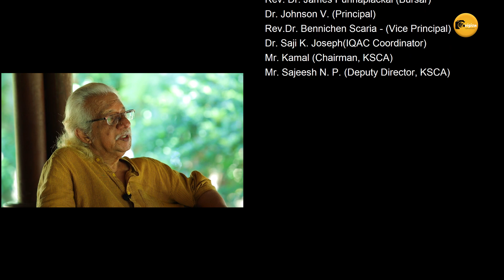മമ്മൂട്ടിക്കു മാത്രം ആ ഭാഗ്യം കിട്ടി!!/നെഹ്രുവിനെപ്പോലൊരു പ്രധാനമന്ത്രി രാജ്യത്ത് ഇന്നുണ്ടോ!?/അടൂർ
Adoor on Basheer, Mammooty, Nehru and New Gen Cinema- A Rare Interview with English Subtitles